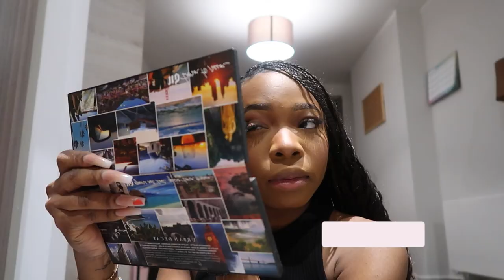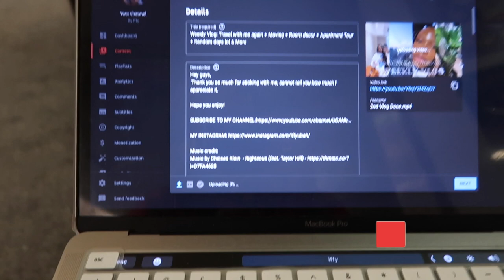Weekly Vlog: Dinner Dates + Bowling + Karaoke + Getting my nails done + GRWM + Random days & More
Hey guys,
Thank you so much for sticking with me, cannot tell you how much I appreciate it.